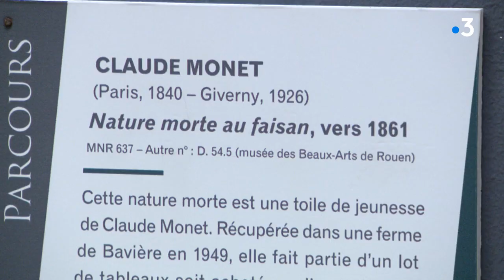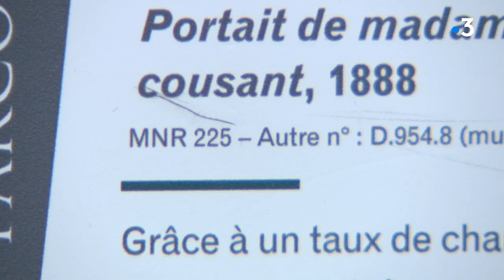Le musée des Beaux-Arts de Rouen à la recherche des propriétaires des tableaux volés par les nazis